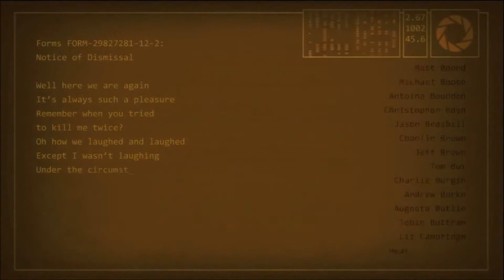Portal 2 - End Credits Song [Want You Gone by Jonathan Coulton]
Discription?! This song is too good